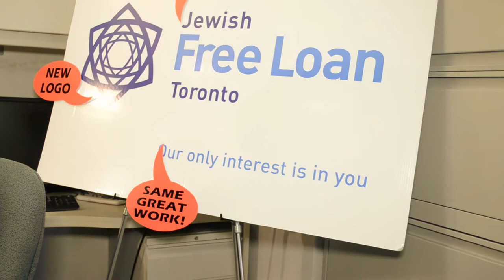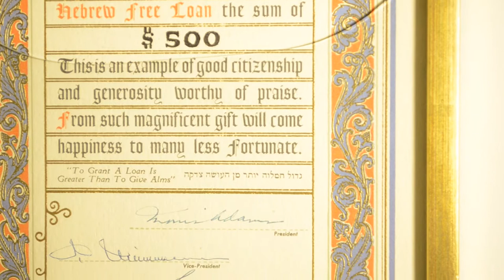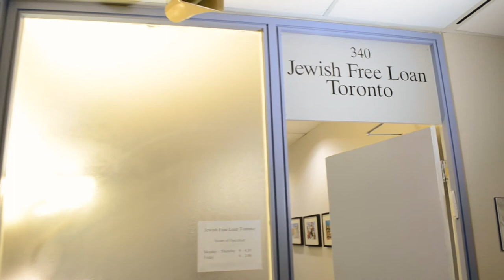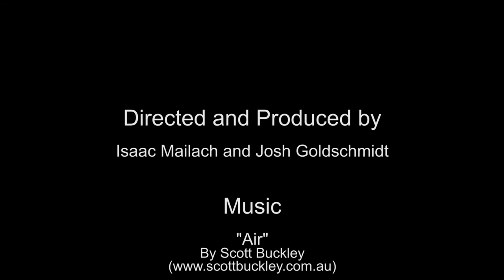The Jewish Working Poor - Jewish Free Loan Toronto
This documentary shows a unique perspective on the working poor of a man named Michael Freedman who works for an organization that gives interest free loans to those who need it in the Jewish community. He provides insight on the benefits of giving free loans instead of gifts as a way of combating poverty.